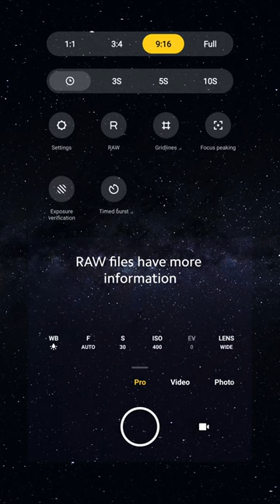Astrophotography tutorial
Want to ShootLikeAPro like our Xiaomi Creator @KristofhPozo? Check out this astrophotography tutorial!